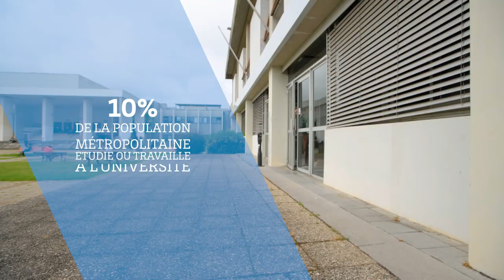L’université de Bordeaux est propriétaire de son patrimoine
Depuis le 15 juillet 2019, l’université de Bordeaux est désormais totalement chez elle. L’université a franchi une nouvelle étape dans son autonomie en signant la convention de dévolution de son patrimoine immobilier avec Frédérique Vidal, ministre de l’Enseignement supérieur, de la Recherche et de l’Innovation, Manuel Tunon de Lara, président de l’université de Bordeaux, et Olivier Dugrip recteur de la région académique Nouvelle-Aquitaine. Ce transfert de propriété constitue pour l’université de Bordeaux un levier important pour mettre en place une politique active de valorisation de son patrimoine, avec un potentiel de 29 hectares à développer.